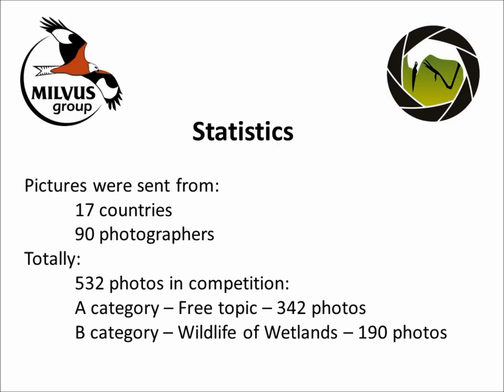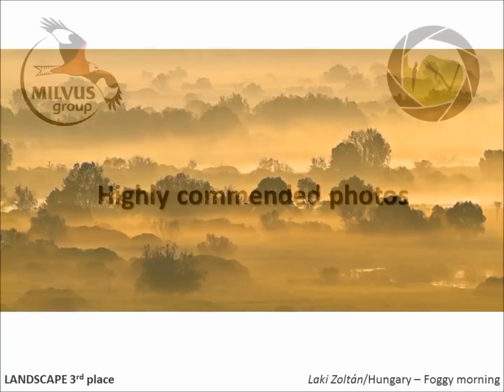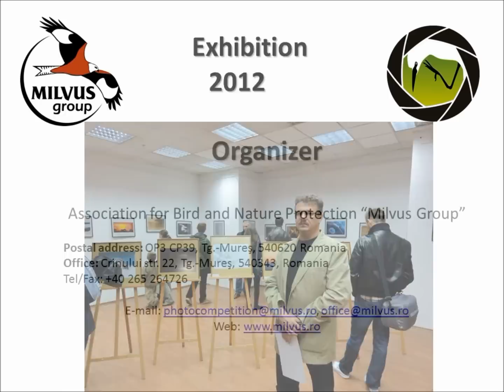Milvus Nature Photocompetition 2012